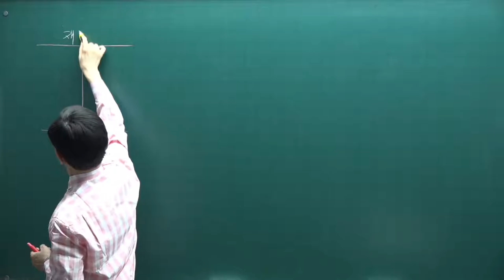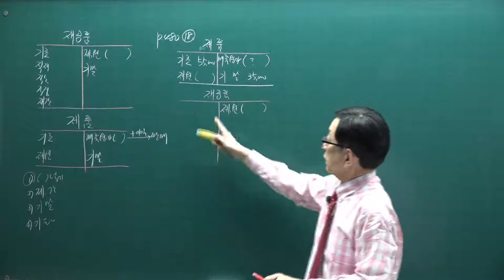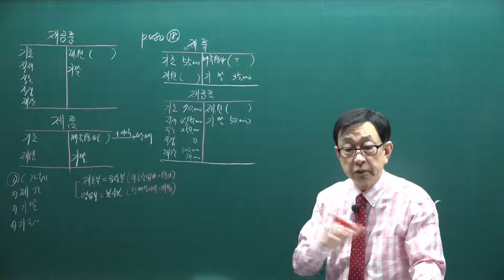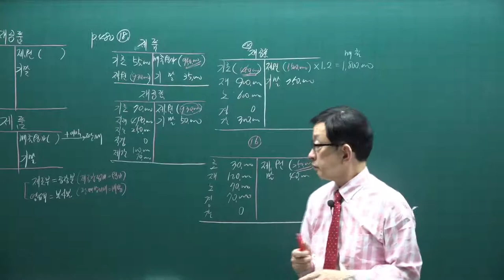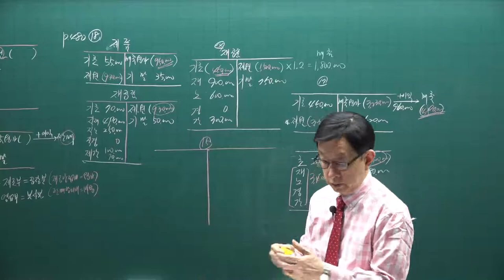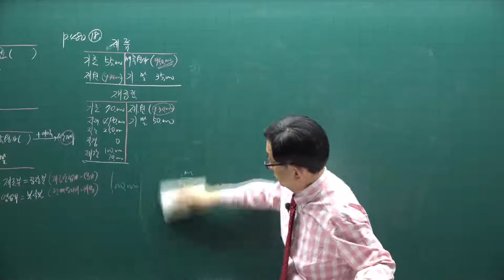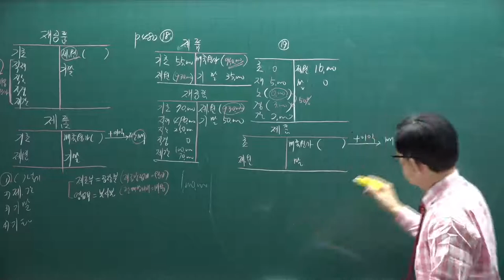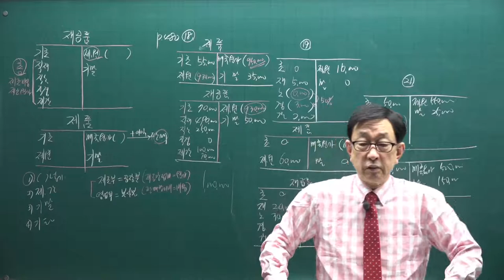[주전무] 2021년 주택관리사 회계원리 기본이론과정 53강